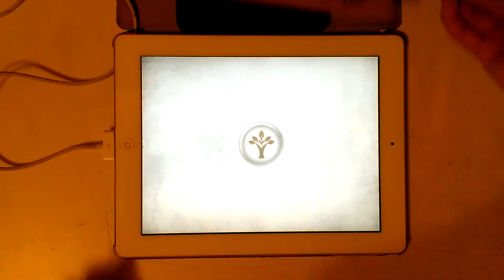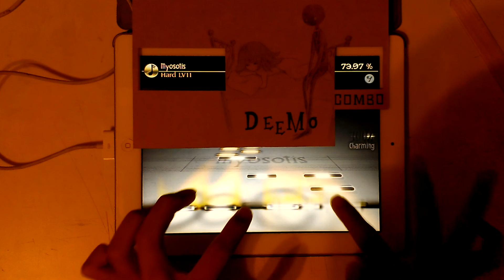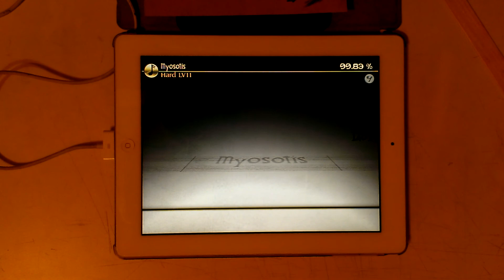[Deemo] Myosotis Full Combo 99.83%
Player:洪之晨
99.83%
1291/1291Combo
/1291Charming
Speed 3
-Myosotis-Hard Lv.11